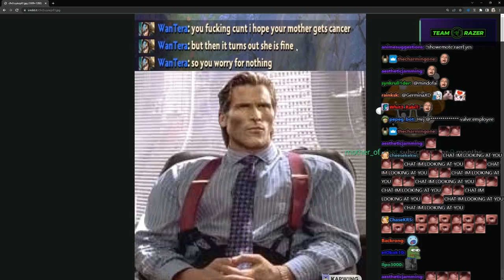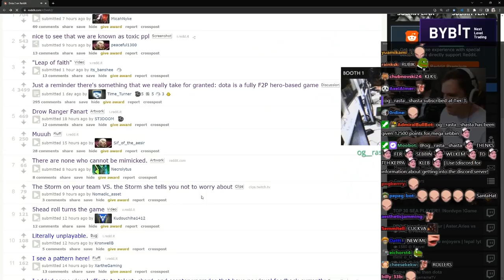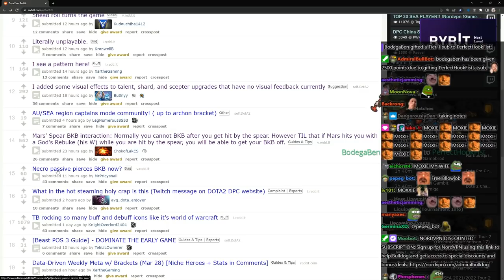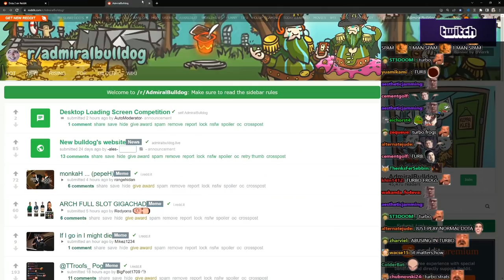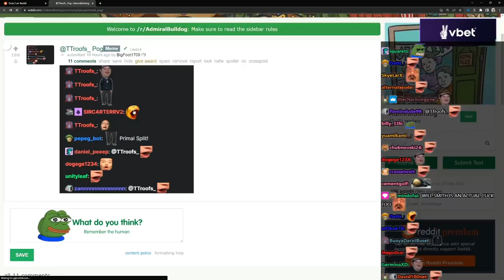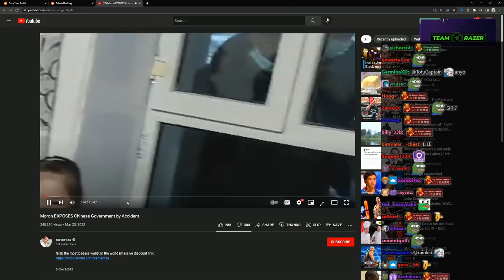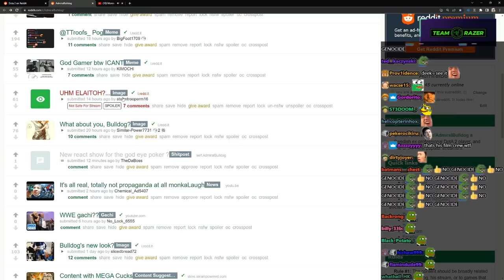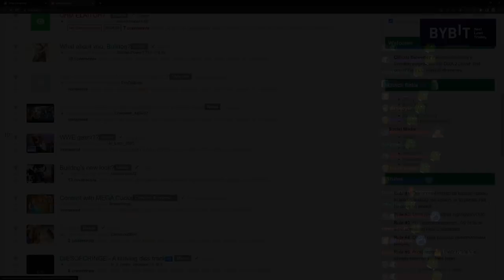Video Testing Bulldog's Patience | LEDDIT Extras #192